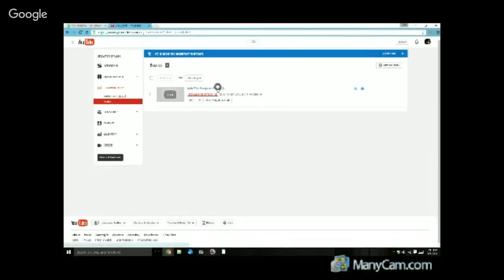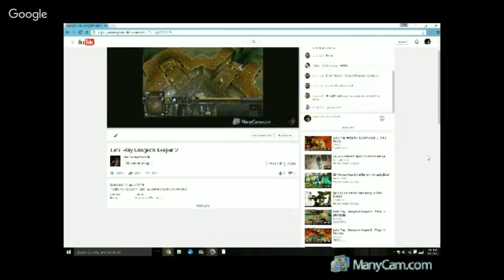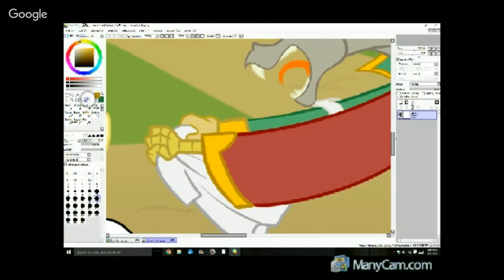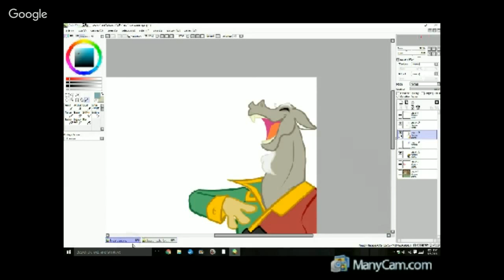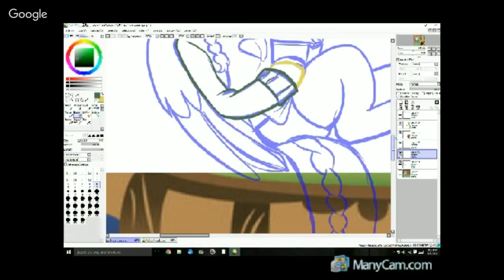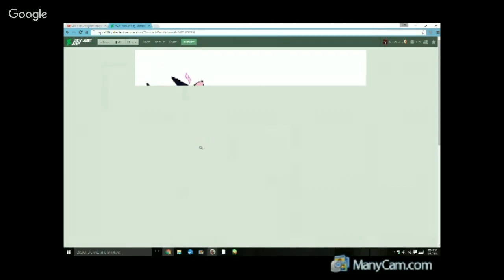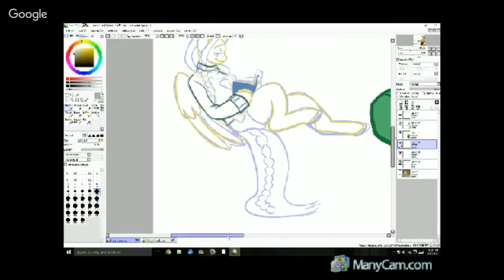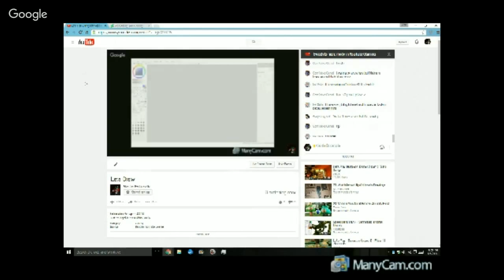Lets Draw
just doing this on a whim really.